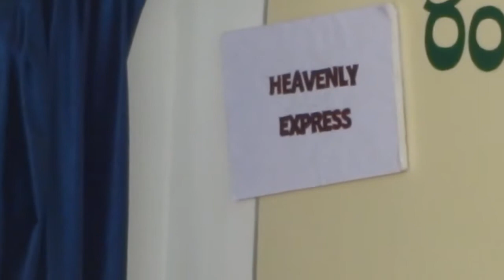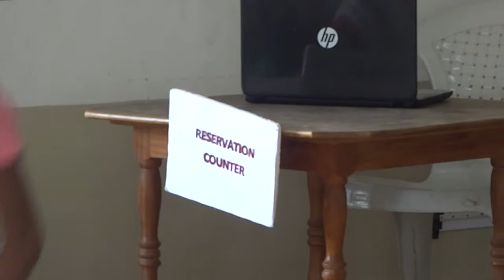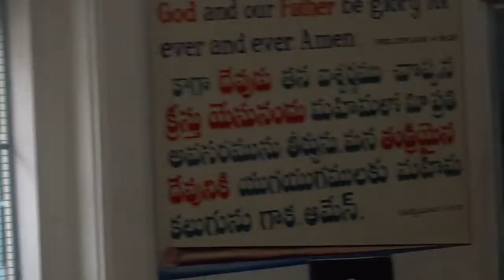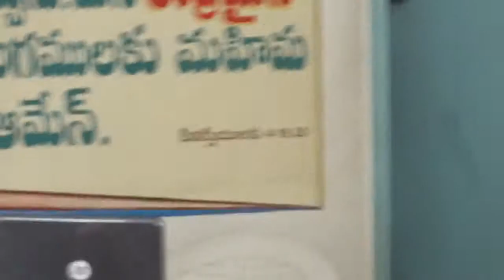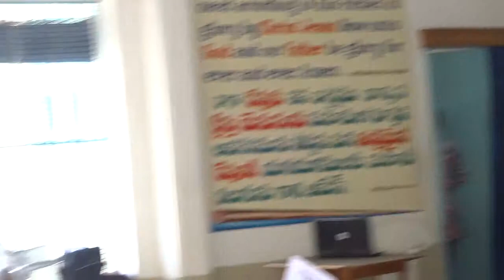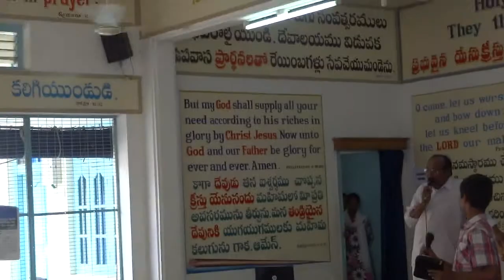quiz by Children In PPH